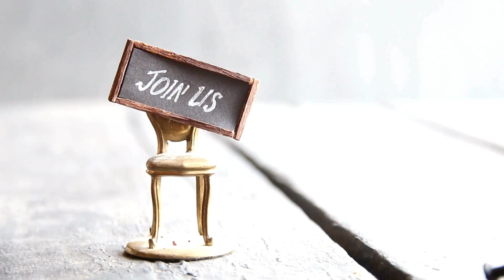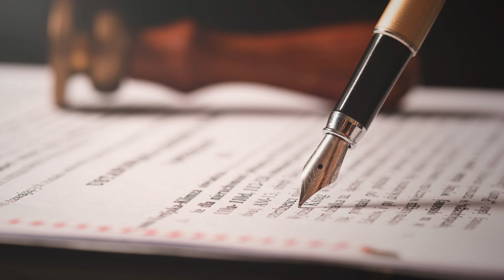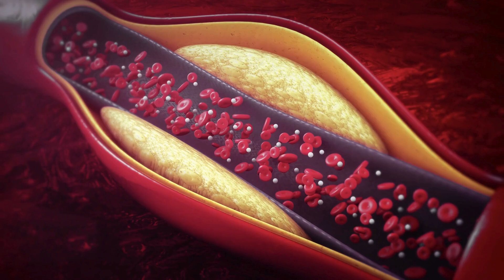Who's the Genius Behind Chicken Nuggets? A Scientist or An Industrialist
In this video, we will explore the intriguing history of chicken nuggets and trace their origins. We'll delve into how their creation can be linked back to World War II and examine the remarkable efforts of a scientist who played a pivotal role in establishing the chicken industry. We'll uncover the transformative impact World War II had on food technology and supply chains, leading to innovative approaches in food preservation and production. It was during this era that the groundwork for processed foods, including the humble chicken nugget, began to take shape. We'll spotlight the pioneering work of Robert C. Baker, a food science professor whose contributions were instrumental in revolutionizing the poultry industry. Not only did he invent the chicken nugget, but Baker's research and developments laid the foundation for making chicken more accessible and versatile, ultimately changing American dietary habits. We will also explore the cultural and economic implications of the chicken nugget's popularity, from its influence on fast food menus around the globe to its role in debates over food processing and nutrition. By threading together these various narratives, the video aims to provide a comprehensive understanding of not just the chicken nugget's history, but also its global significance today.

Outline:

00:00 Introduction
00:28 Chicken's American Journey
00:56 Robert C. Baker's Legacy
02:09 The Chicken Nugget
02:56 How did McDonald’s get into the picture?